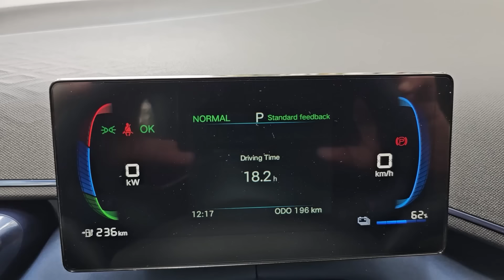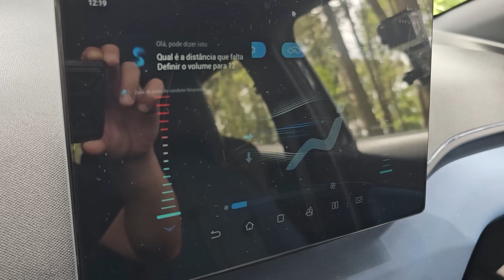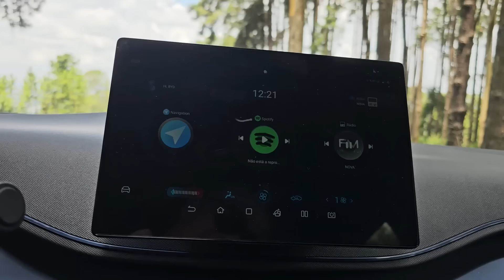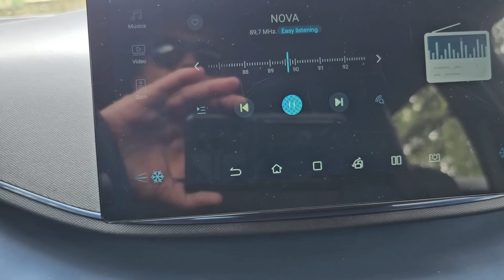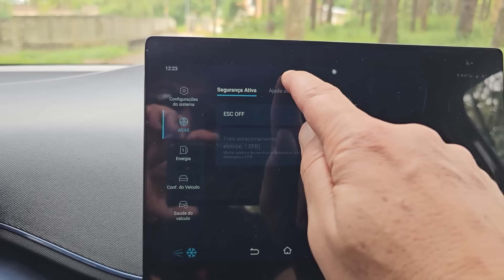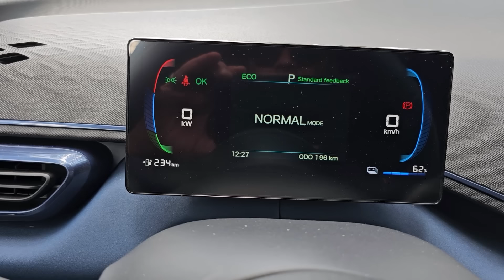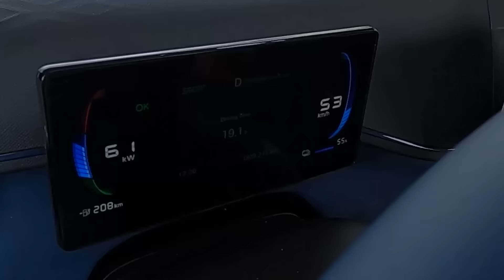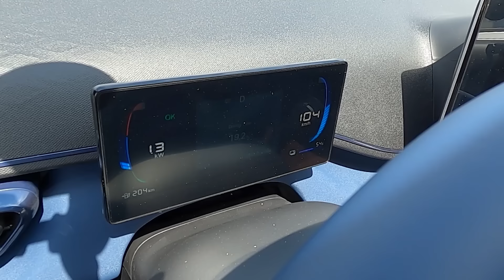BYD Dolphin Mini - MENOS DE R$ 100 MIL? ANDA BEM? SÓ CABEM 4 PESSOAS? TUDO O QUE VOCÊ PRECISA SABER!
Rrrrrrrrodei com o novíssimo BYD Dolphin Mini por 4 dias em São Paulo ente conto tudo o que você precisa saber dele.
O compacto elétrico chega com 75 cv E 13,7 mkgf de torque, 2,50 m de entre-eixos e comprimento 9 cm maior que o de um VW Up!. Aqui também te conto como ele anda, quantos passageiros cabem e se vai valer a pena pagar R$ 115.800 nele, ou se ainda vale a pena continuar investindo nos compactos nacionais, a combustão.

Veja mais sobre o lançamento em @janacletos